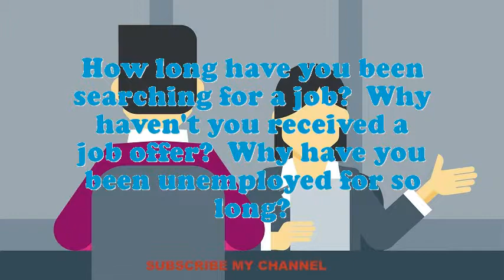Paradichlorobenzene Machine Operator interview questions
Interview Questions for Paradichlorobenzene Machine Operator.What are you doing if you worked as an Paradichlorobenzene Machine Operator?What makes your comforts about an Paradichlorobenzene Machine Operator position?How prolonged do you plan to stay at company if offered the Paradichlorobenzene Machine Operator position?What are your professional objectives for an Paradichlorobenzene Machine Operator?What was the critical condition you have experience as an Paradichlorobenzene Machine Operator?